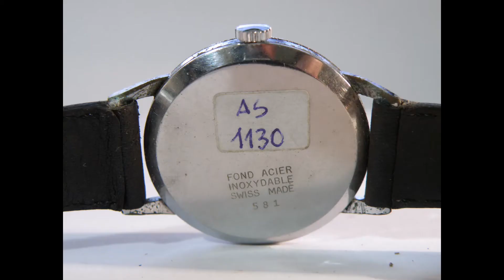CALIBRE AS 1130 fotografia e som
O Calibre AS 1130
Fotografia e som